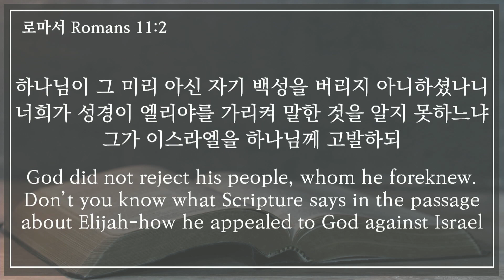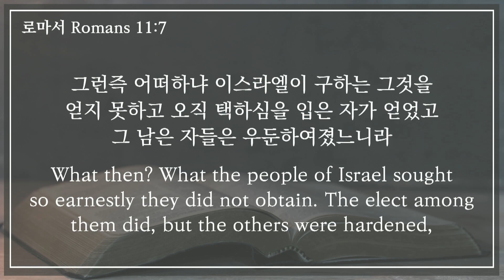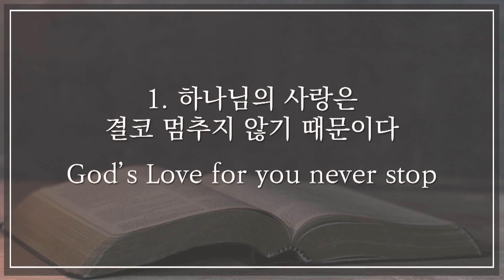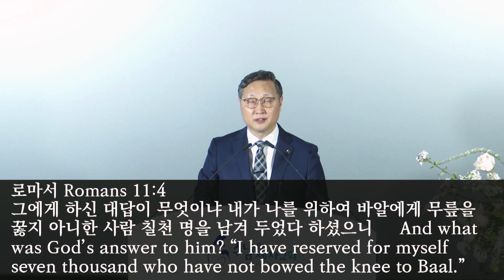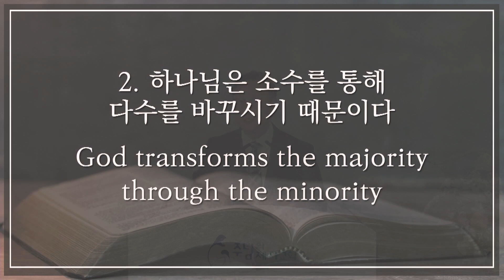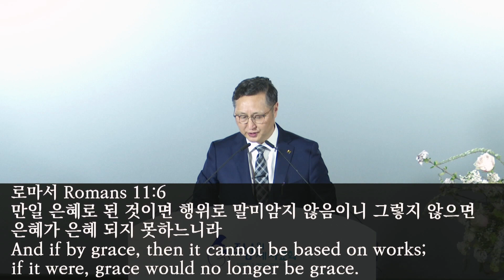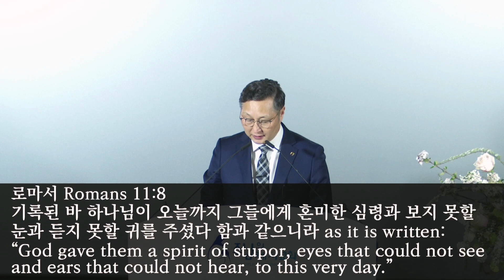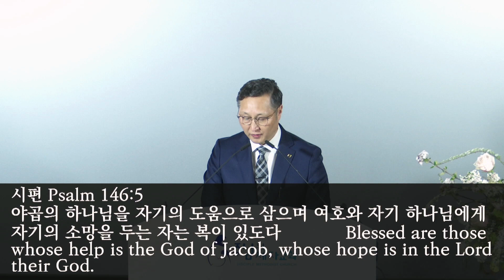20240407 "변함없는 소망" 고영우 담임목사 | 주일예배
말씀: 고영우 담임목사, 분문: 로마서 Romans 11:1-10